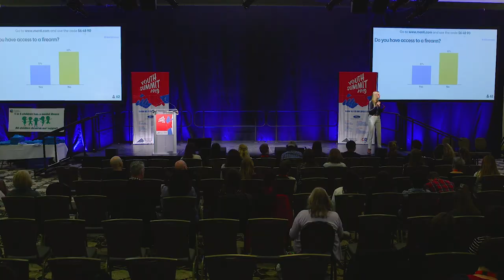Day One: Social Media for Good for Youth: Wendy Sue Swanson, MD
Day One: Social Media for Good for Youth: Wendy Sue Swanson, MD, MBE, Pediatrician and Author of the Seattle Mama Doc Blog, Seattle Children’s Hospital

Dartmouth-Hitchcock hosted a two day summit with a singular focus on youth.  The purpose of the summit was to explore the issues that significantly impact our youth, our families, our schools and our communities. The students identified and drove the discussion on issues of concern to them such as, mental health and stigma, bullying, cyber-bullying, addiction (vaping, tobacco, marijuana and opioids etc.) eating disorders, sexuality and gender, school violence and pressure for success. The influence of social media on these issues was integral to the discussion throughout both days of the summit.  Although D-H H and CHaD hosted the summit, high school students from across NH led the discussions in each topic area.  Content experts from Dartmouth-Hitchcock and its community partners were on hand to create a safe environment for the students and to answer questions if they arose during the topic discussions.